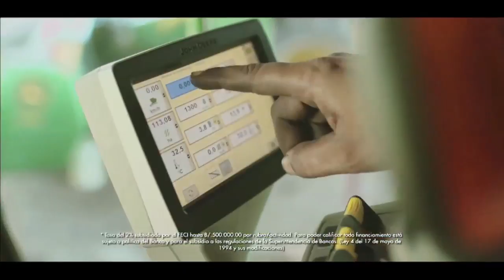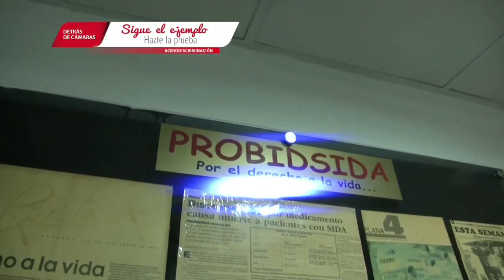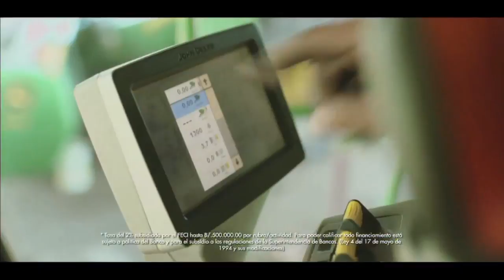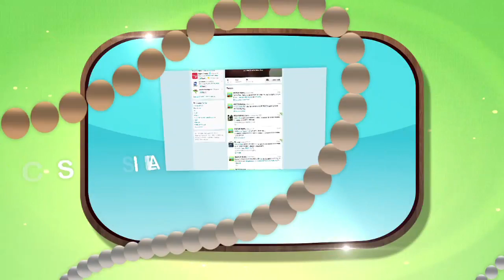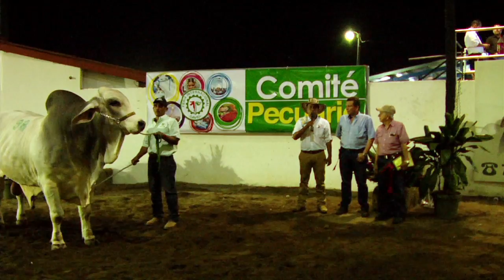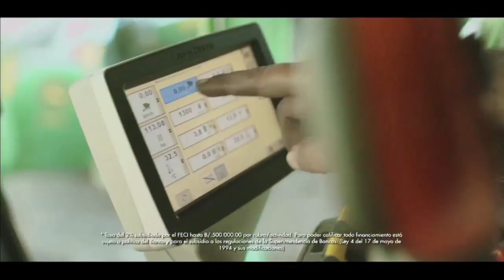FIDA 2017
Feria Internacional de David 2017, juzgamiento de la raza Brahman que reunió a cientos de productores y criadores esta gran raza cebuina denominada el Rey del Trópico por sus excelentes cualidades de adaptación a nuestras zonas húmedos tropicales.